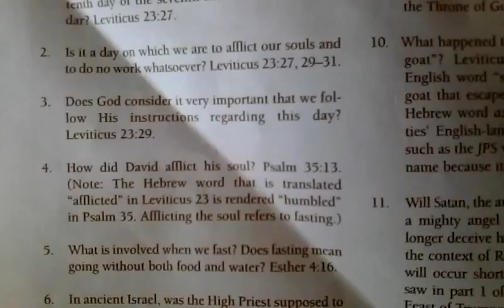Scapegoat Trump and Azazel?